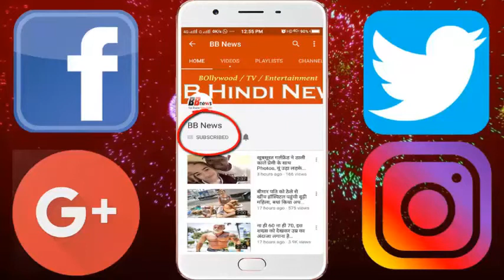यहां खुल रहा पहला तैरता हुआ बाजार, 17 एयरकंडीशंड नावों में लोग करेंगे शॉपिंग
The first floating market is going to open in Dubai, famous for the Burj Khalifa-like building. Beuland Company is working on this idea. According to the founder of the company, Shekha Mahe Hashar, the market will start by May this year. There are 17 yachts in the shop, restaurants. These will be completely air conditioned. It will be a great experience for those who have been bored again and again in the mall. He told us that we have taken this initiative, inspired by the floating market of Bangkok. Shopping people at the mouth of the sea in the summer season will love.

Around 2 km Area Al Saif has been built to roam between Dubai (Dubai Creek). This is where the market is going to start. Local and international brands will be available here. The company expects that about 9 million people will come to this market for the first year and go shopping.

BB NEWS!!